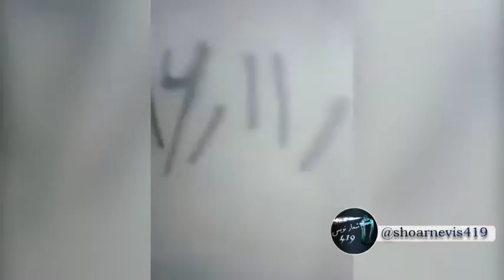شعار نویسی در سقز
ارسالی از کانون شورشی سقز
شعار می نویسم✊️✊️